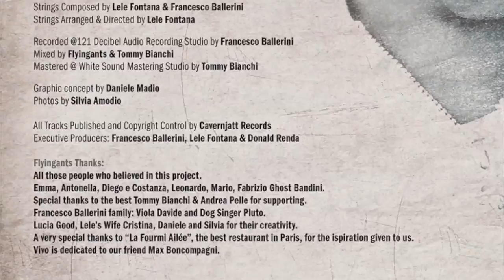Flyingants - Dub-Bio.mov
...to all the people who live far from useless words...
...a tutte le persone che vivono lontano dalle parole inutili...

Flyingants is composed of Lele Fontana, Francesco Ballerini, Donald Renda
All songs written by Flyingants
except tracks 1, 6, 12 written by Flyingants and Fabrizio Ghost Bandini
Musicians:
Lele Fontana_Piano, Melodica & MicroKorg Synth
Francesco Ballerini_Synth & Drum Programming, Analog Synthetizers
Donald Renda_Drum & Percussions
Leonardo Baggiani_Bass & Acoustic Bass
Mario Arcari_Oboe, Oboe d'Amore, Clarino & Soprano
Antonella Costantino_Cello
Emma Erdas_Viola
Diego Rodriguez_Viola
Costanza Costantino_Violin

Strings Composed by Lele Fontana & Francesco Ballerini
Strings Arranged & Directed by Lele Fontana
Recorded @121 Decibel Audio Recording Studio by Francesco Ballerini
Mixed by Flyingants & Tommy Bianchi
Mastered @ White Sound Mastering Studio by Tommy Bianchi

All Tracks Published and Copyright Control by Cavernjatt Records
Executive Producers: Francesco Ballerini, Lele Fontana & Donald Renda

Flyingants Thanks:
All those people who believed in this project.
Emma, Antonella, Diego e Costanza, Leonardo, Mario, Fabrizio Ghost Bandini.
Special thanks to the best Tommy Bianchi & Andrea Pelle for supporting.
Francesco Ballerini family: Viola Davide and Dog Singer Pluto.
Lucia Good, Lele's Wife Cristina, Daniele and Silvia for their creativity.
A very special thanks to "La Fourmi Ailée", the best restaurant in Paris, for the ispiration given to us.
Vivo is dedicated to our friend dj Max Boncompagni.